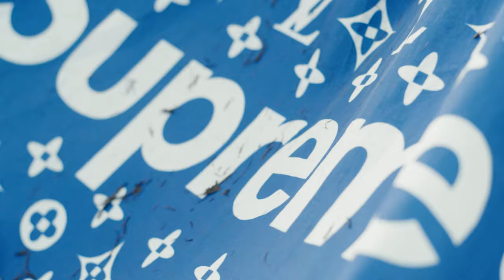Vice Barbershop Boca Raton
"We Provide The best Haircut, Shave and Beard Trim Services in Boca Raton, Florida.